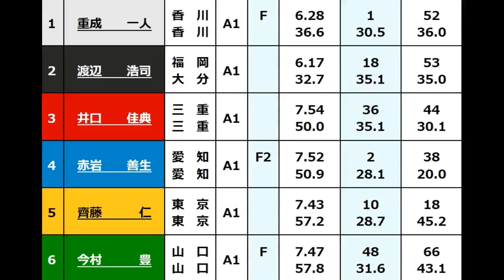若松競艇 SGボートレースメモリアル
若松競艇　SGボートレースメモリアル　【珍スタート】
珍しい全艇スローおこし　スタート